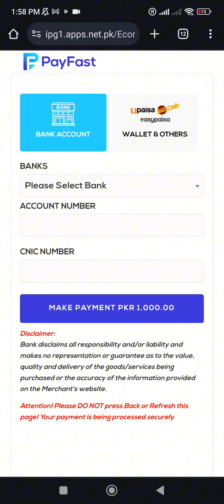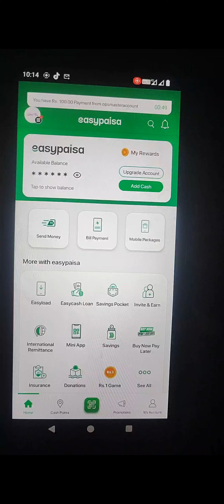Automatic Payment into website by Easypaisa || Jazz Cash || UPAISA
How to add auto payments in website